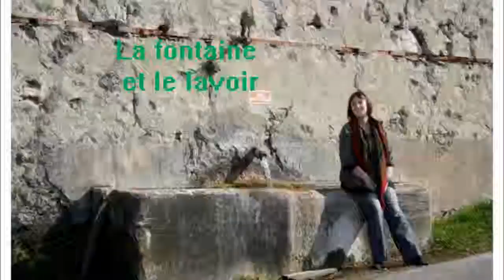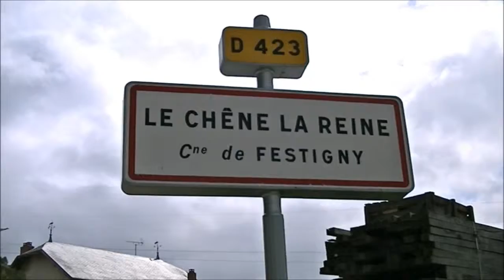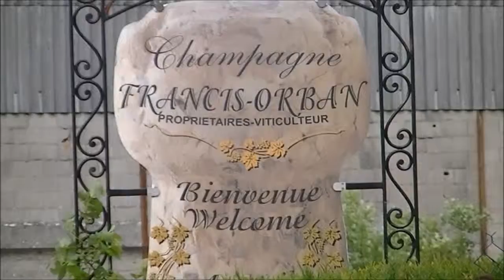Balade en Champagne.wmv